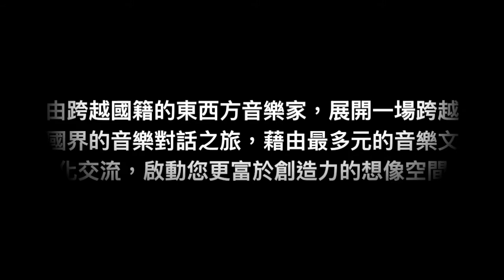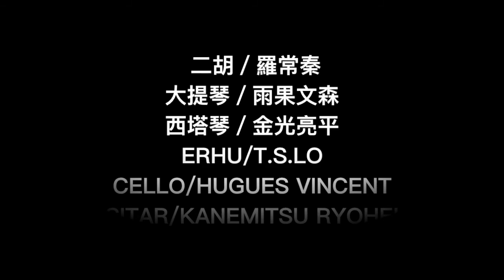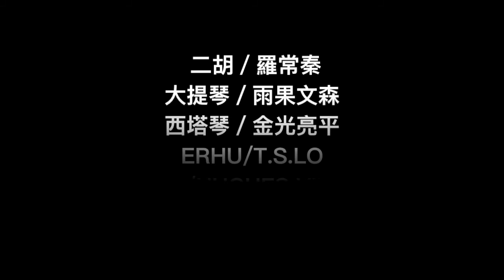羅常秦跨界二胡藝術【跨越國界的音樂對話1】2015 Live @ Taipei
羅常秦跨界二胡藝術【跨越國界的音樂對話1】
2015 Live @ Taipei

由跨越國籍的東西方音樂家，展開一場跨越國界的音樂對話之旅，藉由最多元的音樂文化交流，
啟動您更富於創造力的想像空間。

台灣：羅常秦 / 二胡
法國：Hugues Vincent / 大提琴
日本：金光亮平／西塔琴